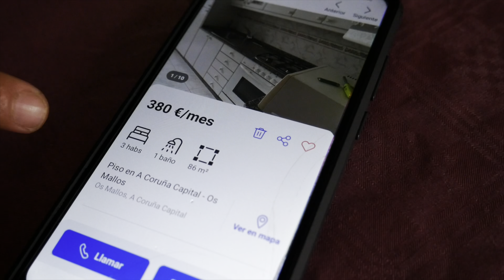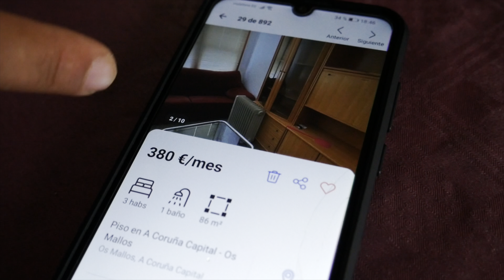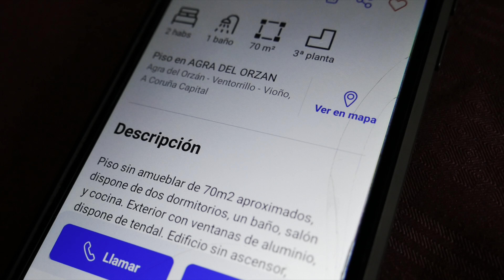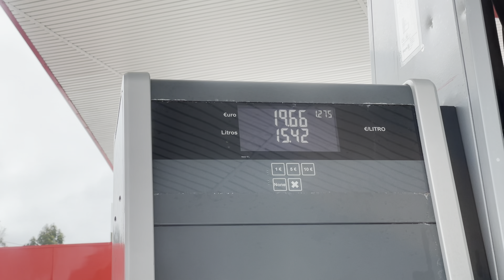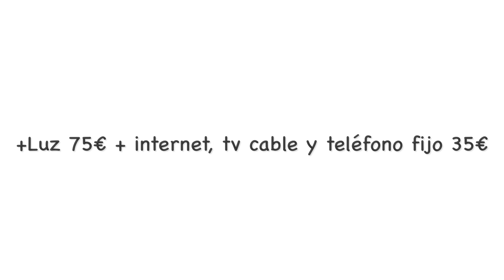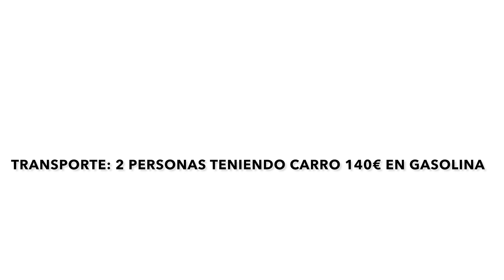COSTO DE VIDA en la CORUÑA - España| Es posible mantener a una familia con UN SUELDO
Sin duda alguna, quede impresionado con lo que se puede hacer con en SALARIO MINIMO en la Coruña. En esta oportunidad les muestro a traves de los testimonios de estas personas que tienen mas de 10 años viviendo en esta ciudad todo lo que se puede hacer con el salario minimo.